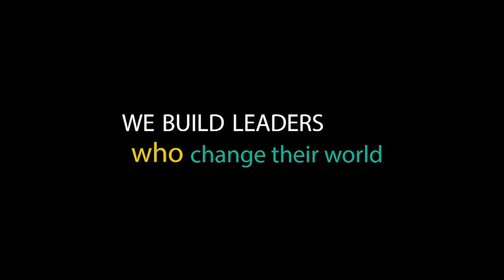Victory by Sacrifice With Apostle Israel W. Abam